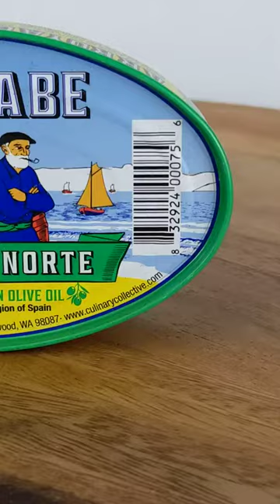Arroyabe Meat Tuna in Olive Oil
Bonito del Norte is a versatile oleaginous fish, able to be consumed in different ways, whether grilled, fried, or in dishes. This fillet in olive oil offers especially interesting combinations of flavors - the olive oil brings out its flavor even more. Meat Tuna is flavorful when eaten by itself or in dishes with other ingredients that can complement its special taste, such as olives, capers, pine nuts, or potatoes.

BonitoTuna Fish is one of the best high-end canned tuna in the world. Bonito is original, delicate, and tasty, its texture is easy to chew and its unforgettable flavor makes everything taste great. Bonito del Norte in Olive Oil is perfect for snacks when you are at home or when you are traveling, it can be eaten with the company of friends or family to enjoy an afternoon snack or dinner in bed.